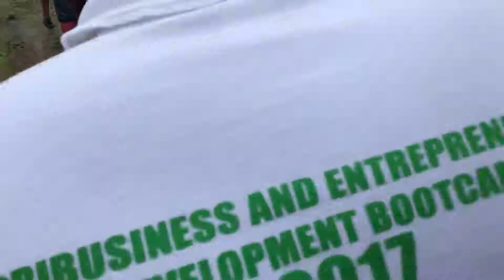Vozbeth Kofi Azumah demonstrating to Farmers how to apply fertilizer at My Community Farm Project